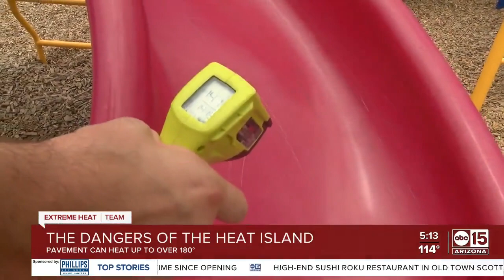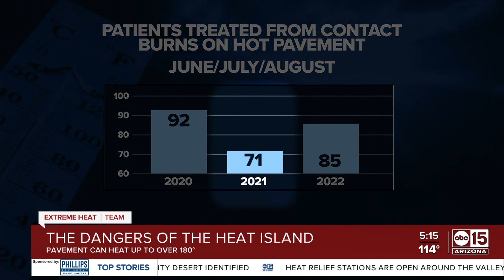Dangers of the heat island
ABC15 dives into the dangers of the heat island. Pavement can heat up to over 180 degrees.